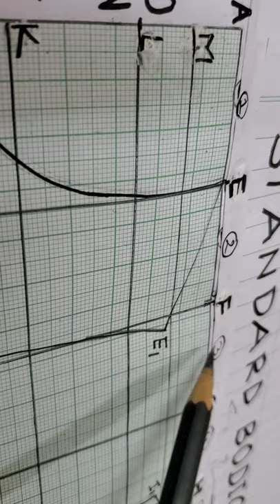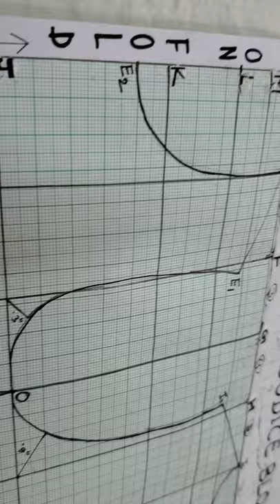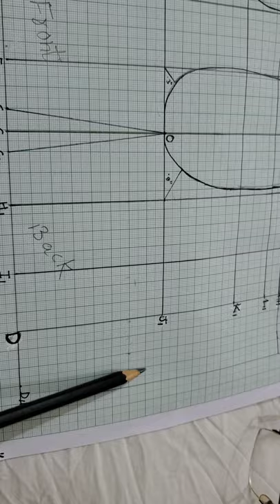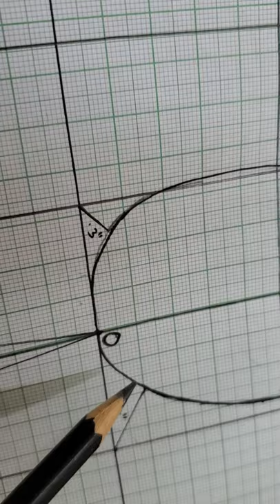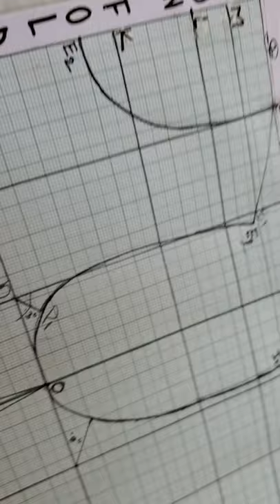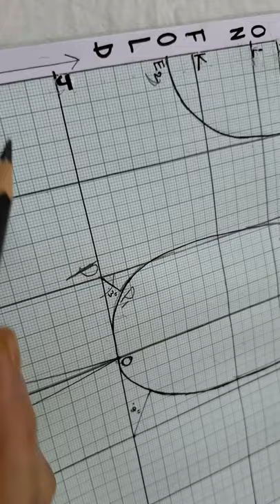June 1, 2020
A practical lecture on construction of Standard Bodice Block, for semester 2,by Dr.Daisy Sinha, Fashion Designing Dept, Marwari College